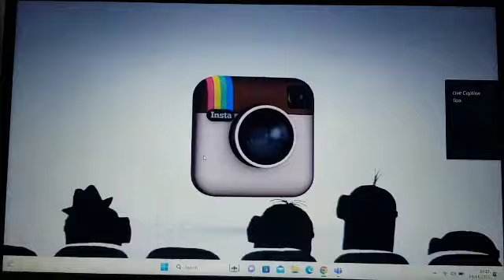8 November 2023